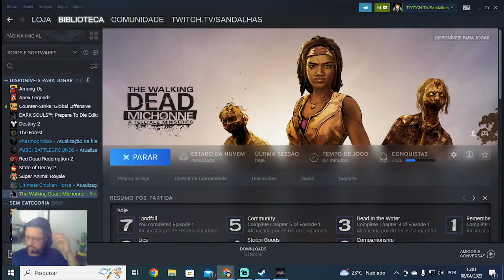TWD Michonne- Sem abrigo- Fuga da comunidade, todos atras, FUGA M@LUC@ PT 4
Steam: Sandalhas

Steamcraft: Sandalhas